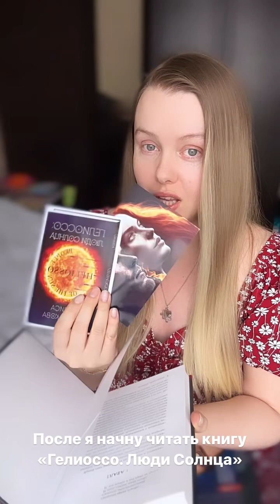О КНИГАХ_Тайна трех_Мактуб_Гелиоссо